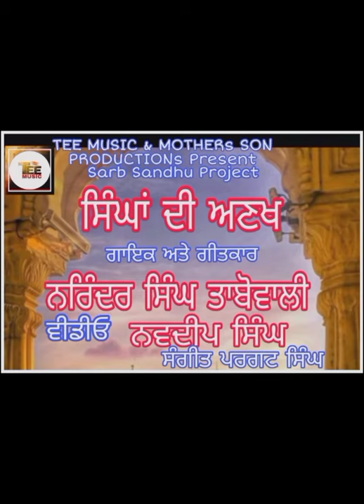Anakh#Narinder Singh Tabowwi#Tee Music Tabowali ndeep Sarb Sandhu#Pargat Singh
Song: Singhan Di Anakh
Singer : Narinder Singh TABOWALI
Lyrics: Narinder Singh TABOWALI
Presentation nd Composed by : Narinder Singh TABOWALI
Music: Pargat Singh
Video : Navdeep Singh
Project : Sarb Sandhu
Spl Thx : Bagga Bhakna
Lovepreet Kaur Ropar
Label: Tee Music Tabowali